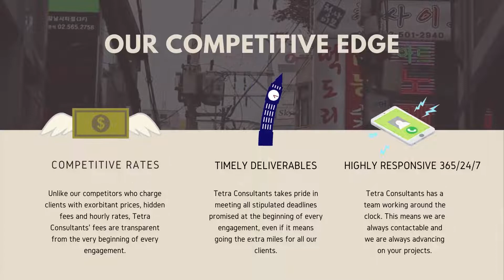How to register company in South Korea - Steps & Advantages | Tetra Consultants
Everything you need to know about how to register a company in South Korea. Requirements, steps, timelines and advantages of South Korea company registration.

Registering a South Korea company can be a little daunting, and many people are unsure what exactly the process should be.

With this in mind, we have put together these informative videos to hopefully explain the company registration process.

Tetra Consultants can help you to register your business in South Korea. South Korea company registration is hassle-free if you are familiar with the entire incorporation process. With our lean-and-mean mentality, Tetra Consultants strives to provide our clients with a seamless experience when setting up a company in South Korea. Our team of experts will ensure that your South Korea company can be operationally ready as soon as possible.